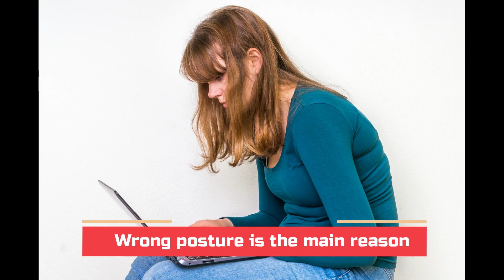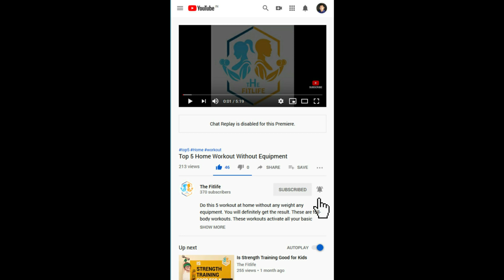How to Relief from Lower Back Pain , The fitlife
This video is all about some effective workouts to relieve lower back pain.
Try these for at least one month and you will definitely get results.